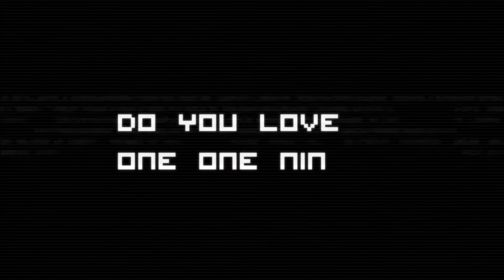119 and Fest 92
Слегка с музыкой перемудрил, пришлось менять...